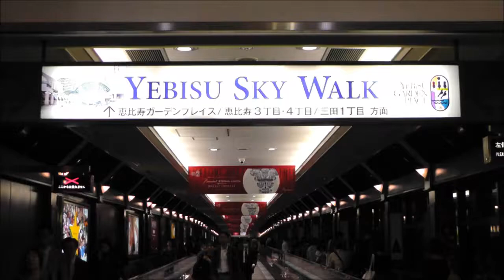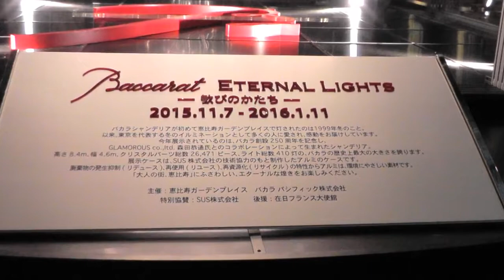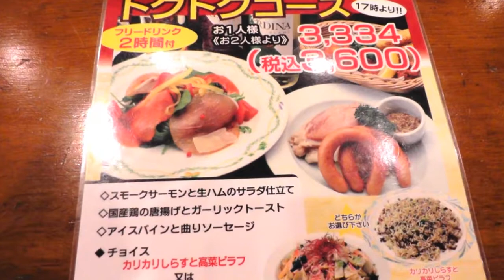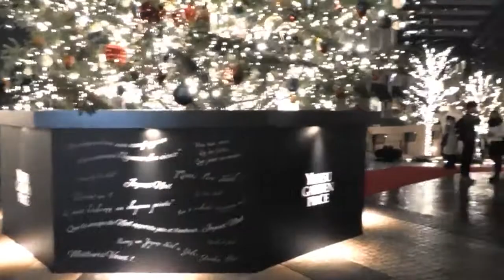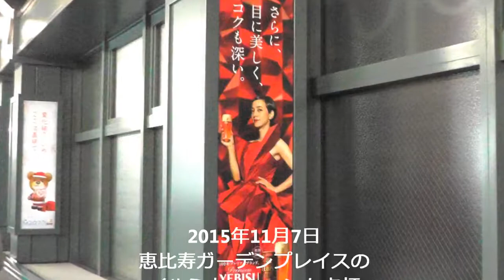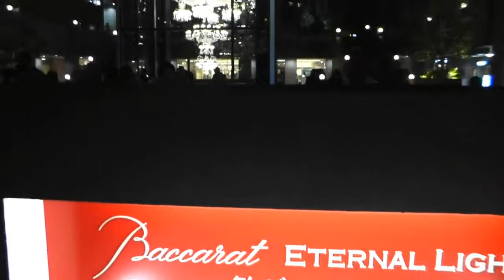世界最大級のバカラ製シャンデリア 恵比寿ガーデンで報道公開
恵比寿ガーデンプレイスの恒例イベント Baccarat ETERNAL LIGHTS バカラシャンデリア、バカラの歴史上最大級のシャンデリア （高さ8.4m、幅4.6m、クリ.

東京・恵比寿の「恵比寿ガーデンプレイス」で６日、クリスマス・イベントで点灯される世界最大級のバカラ製シャンデリアが試験点灯された。.

毎年この時期恒例のバカラ・シャンデリア Baccarat ETERNAL LIGHTS @Ebisu garden place Tokyo .